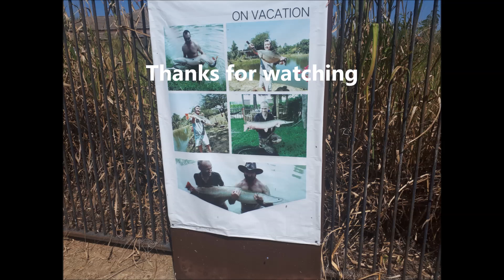Clive Branson Fishing Vlogs Interview with Legends Dennis Dixon Part 2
Greeting and Welcome to Clive Branson (World Champion) Fishing Vlogs. Join me as I interview with former Match Angling Legends ..
This is Part 2 of my interview with Dennis Dixon a former ABC Matchfishing team member Talking about former match fishing legends while we have a spot of fishing in Thailand.
Come Back soon for part 3 and some more revealing chat...